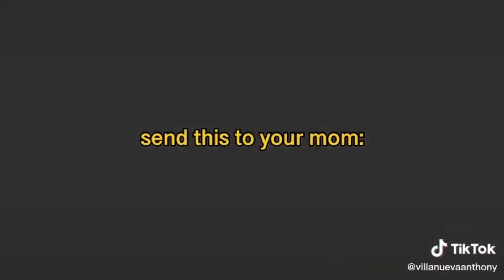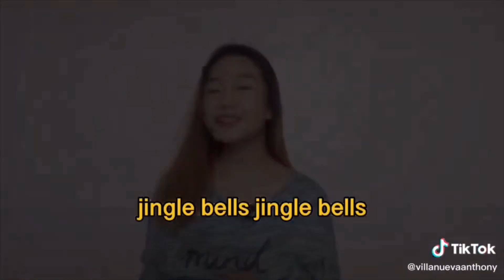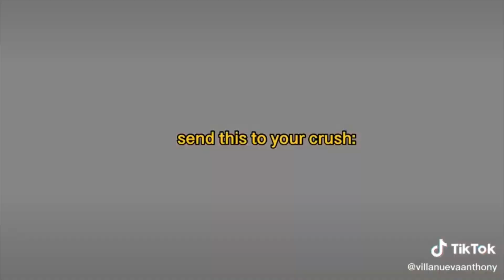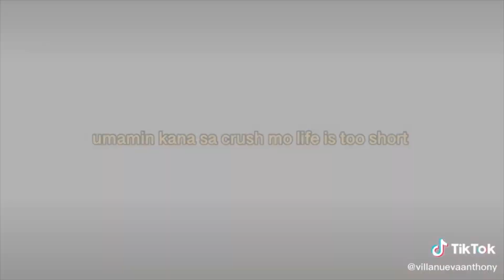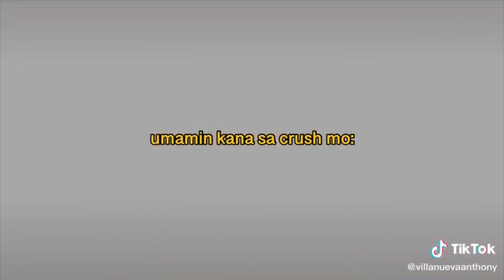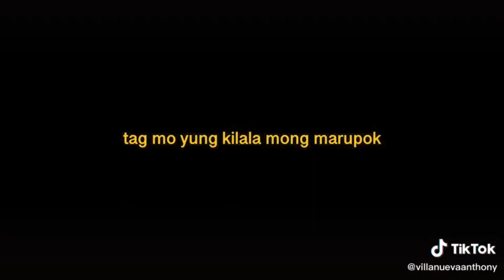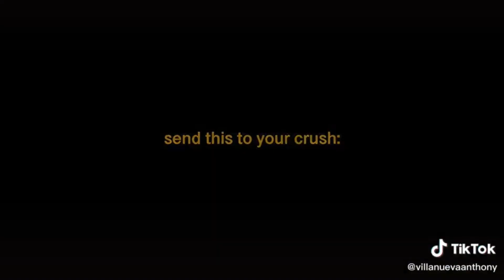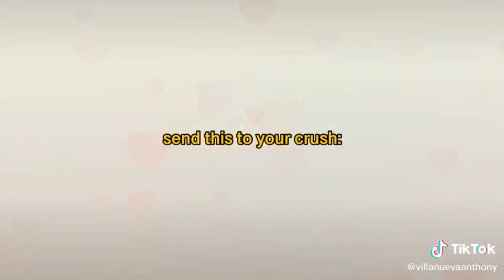John Anthony Villanueva Funny Tiktok Videos Compilation/Hugot Lines